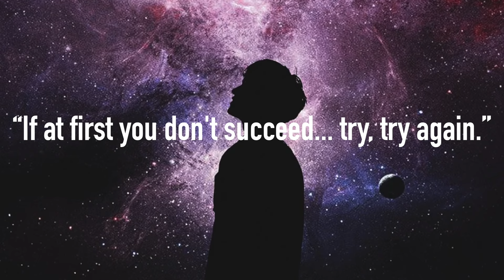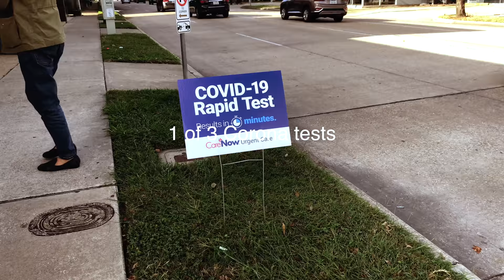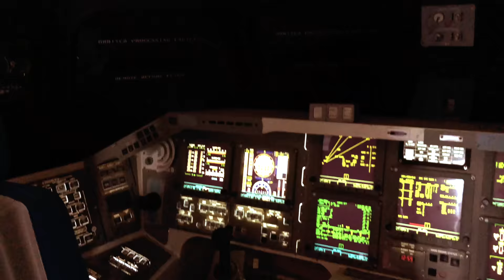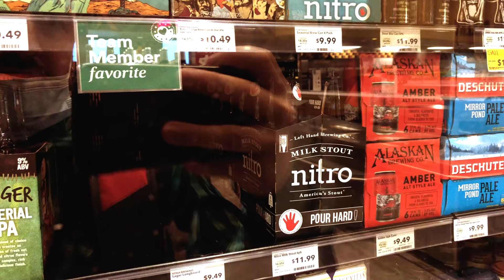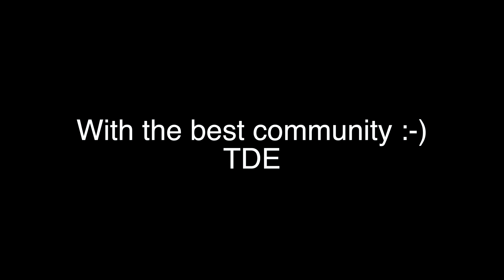Watch buying trip of a lifetime - why I love being a watch collector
Hamilton Khaki field
Casio F91W
Casio A168W
Casio A158W
Casio A500
G-Shock GA-2100 black/black
G-Shock GA-2100 red/red
G-Shock GA-2100 black/white
Timex Expedition
Timex Q

Hey guys,

2020 was one of the worst years we ever had, but it couldn't stop our passion for watches. With my trip to the USA to buy my grail watch, it was an even more special year for me. As watch collecting is not only about the watches, I want to share these memories with you. It is about the amazing community, friends you find with the hobby and all the memories you write with your watches. Fingers crossed we are soon over this pandemic and have many more stories to write.

TDE